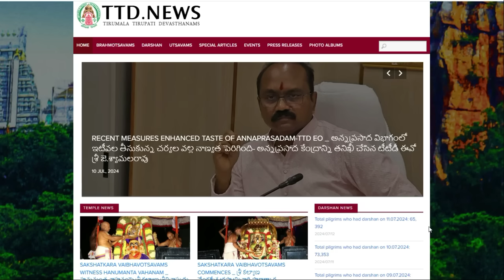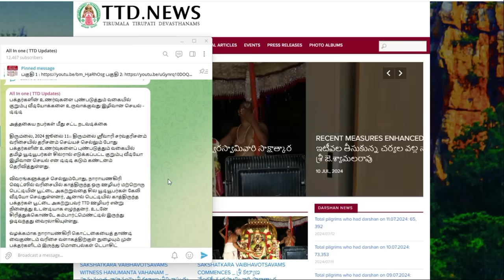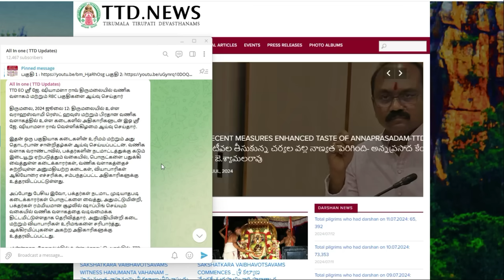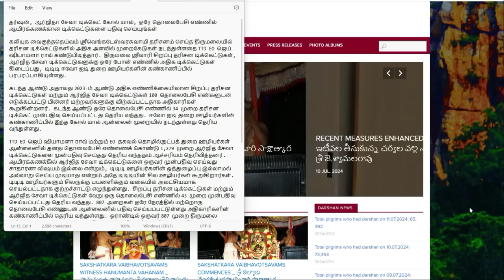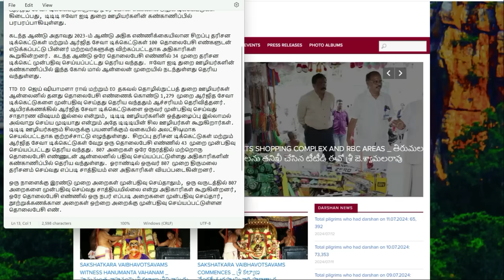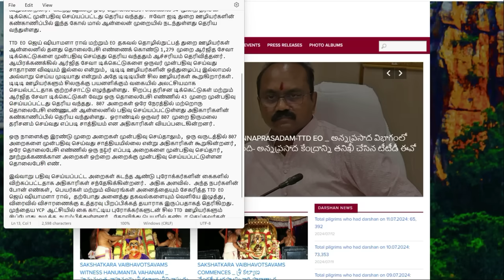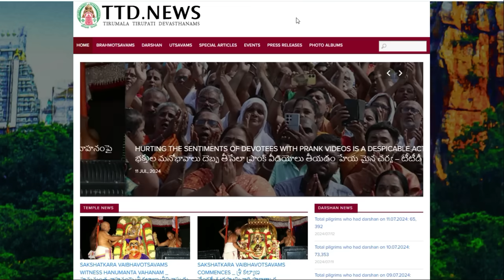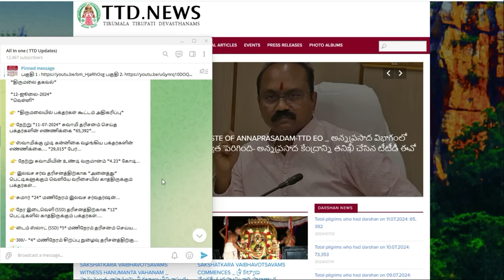Tirumala tirupati free darshan news |Tirumala tirupati updates | Ticket Booking |Latest News |Ttd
In this video I explain about the latest changes in Matrusri Tarigonda Vengamamba Annaprasadam in Tirumala recent days & Daily Dharshan updates

daily dharshan updates | TTD Offline Tickets News | Tirumala Tirupati Free Darshan News | Tirupati Temple Today Updates Tamil | திருமலை திருப்பதி கோவிலில் 2024 தரிசன விவரம் | திருமலை திருப்பதி இன்று தரிசன நேர விவரம்|Tirumala Today Latest News Updates|TTD Today News|TTD Today Latest| Tirumala Present Situation| TTD Breaking News| Tirupati Latest Updates| TTD Last Press Release|Tirumala Today Present Situation